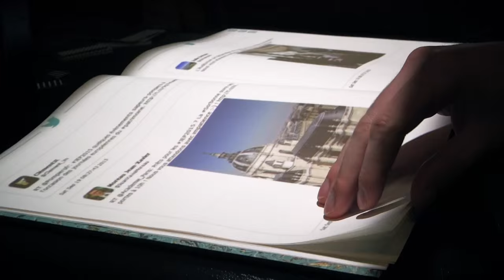Journées européennes du patrimoine 2015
Le ministère des affaires étrangères et du développement international a décidé de placer sa participation aux 32ème édition des Journées européennes du patrimoine, les 19-20 septembre, sous le signe de la lutte contre le dérèglement climatique et de la promotion de l’innovation.

Instragram : @francediplo